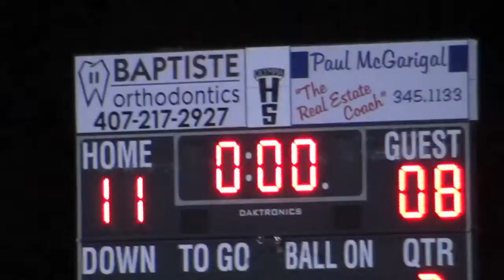Kristy 3-21-12 Oviedo at Olympia